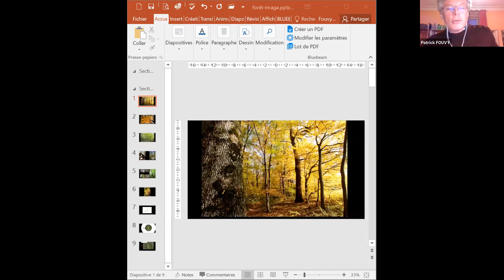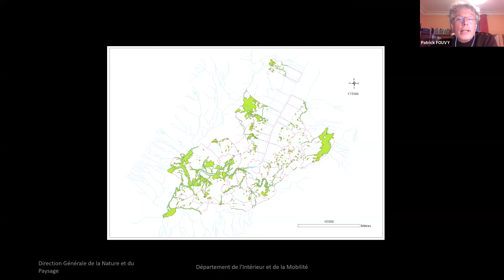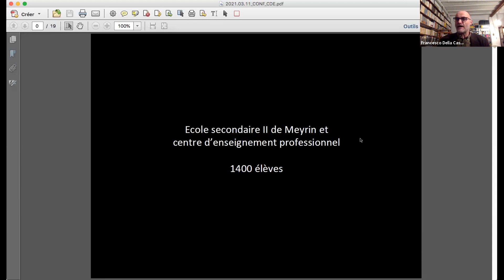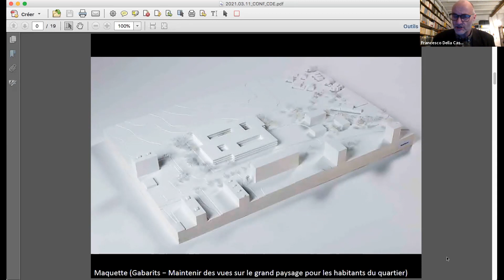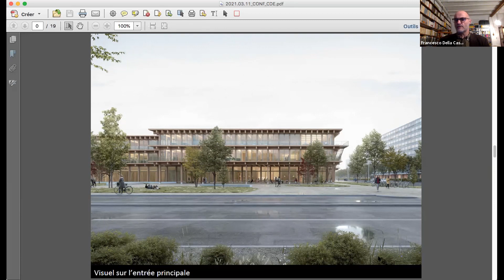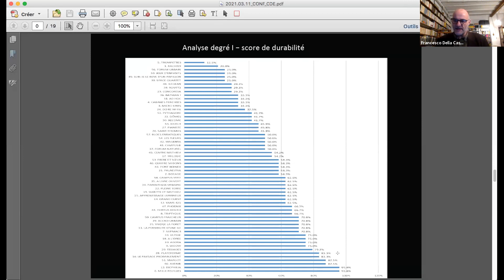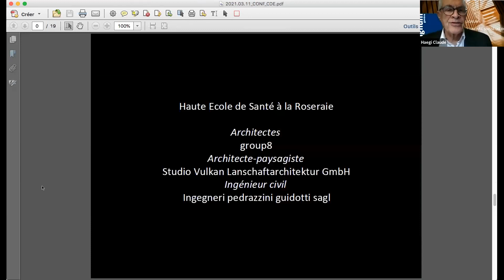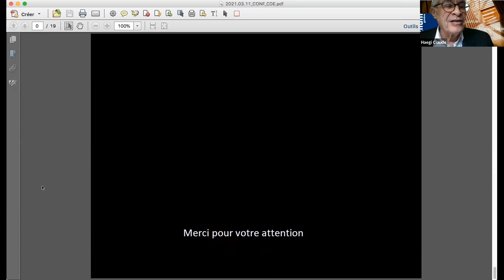jeudi E-PEPS avec Claude Haegi - Soutien au bois, le Grand Conseil s'en mêle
"Soutiens au bois, le Grand Conseil s'en mêle ! "

Un acte politique majeur a lieu en faveur de la filière bois, avec le dépôt d'une motion au Grand Conseil soutenue par les différents partis, sous la houlette d'un membre de notre comité Lignum Genève/Woodrise, Philippe Poget.
il s'agit ici de défendre et promouvoir toute la filière bois de la forêt jusqu'à sa transformation, son industrie et son utilisation dans la construction. Il est capital de défendre l'une des principales ressources naturelles renouvelables de la Suisse. Le bois est pourvoyeur d'emploi. Les constructions en bois peuvent avoir un effet bénéfique sur la santé... Autant de thématiques abordées lors de cette conférence

Et le saviez-vous ? le bois c'est 535 Millions d'arbres dans les forêts suisses, soit 66 arbres par habitant. Sa regénération correspond à 10 millions de m3 par an soit un m3 de bois régénéré sur notre territoire toutes les 3 secondes.